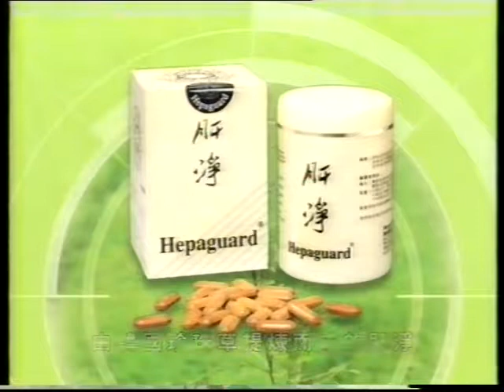電視廣告 1161 韓國 珍珠草-肝淨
韓國 珍珠草-肝淨